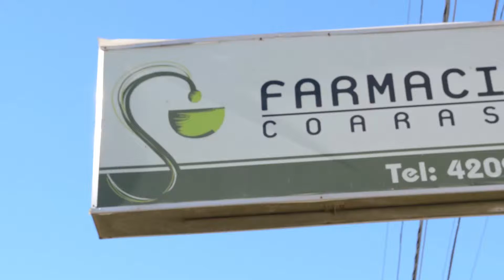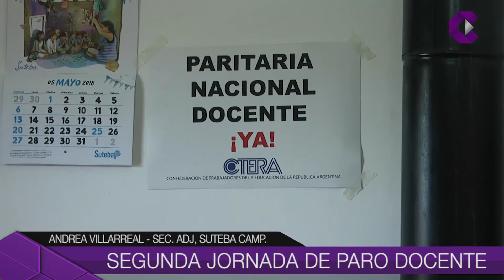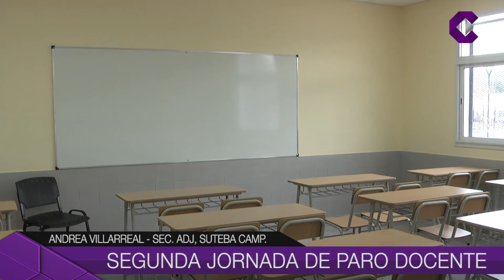SEGUNDA JORNADA DE PARO DOCENTE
Los docentes de la provincia cumplen con el segundo día de paro.  Desde los sindicatos indicaron que el acatamiento es mayoritario y desde el gobierno lo minimizaron.  Ayer se movilizaron a plaza de Mayo.